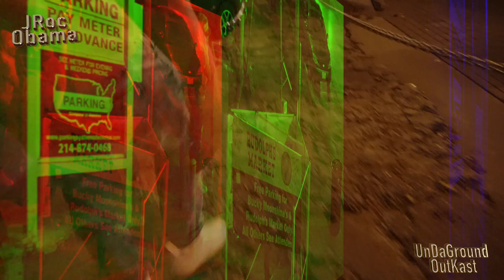JRoc Obama performs @ The 9's Deep Ellum Dallas Tx w/ Philadelphia Freeway